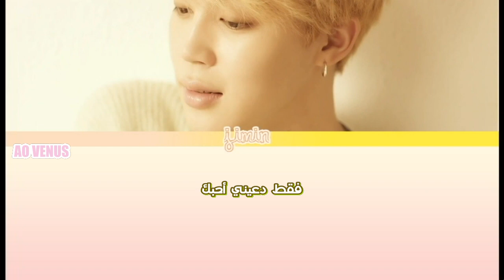[ARABIC SUB] BTS (방탄소년단) - Serendipity (Full Length Edition) - مترجمة للعربية